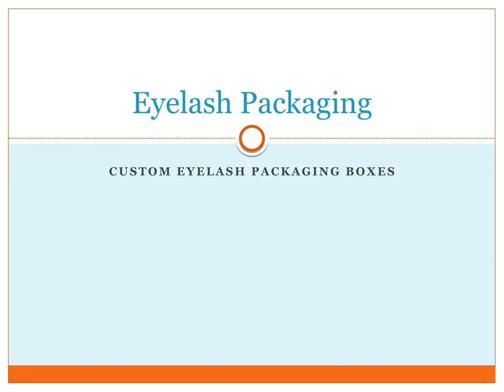Eyelash Packaging | Eyelash Boxes | Custom Cosmetic Boxes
Eyelash packaging enhances the necessity of shipping eyelash products to its destination safely and in a good condition.  This packaging increases the worth of your eyelash product in the eyes of customers.